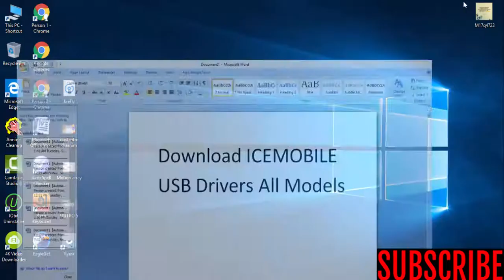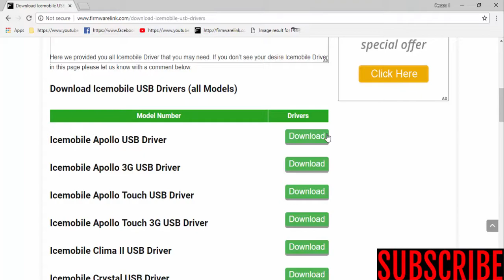Download ICEMOBILE USB Drivers All Models